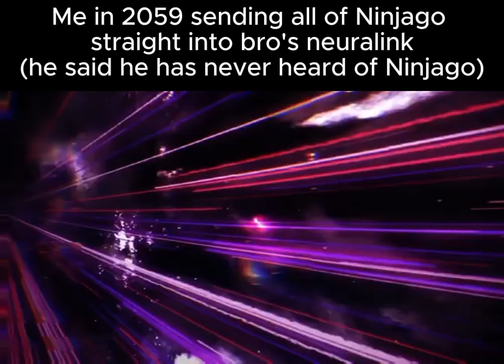Me in 2059 sending all of Ninjago straight into bro's neuralink (WARNING: Flashing images)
Before you ask, yes that is every single ninjago episode sped up 10,000x (not dragons rising since that is still going)